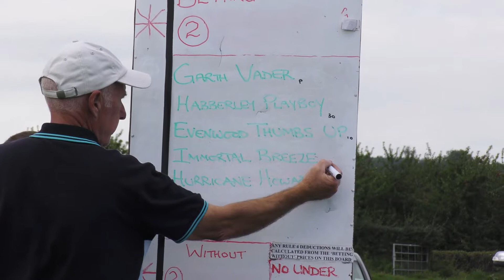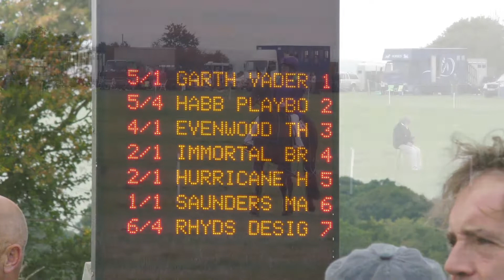ALMELEY & MERTHYR HARNESS RACES 2018 SADDLE RACE